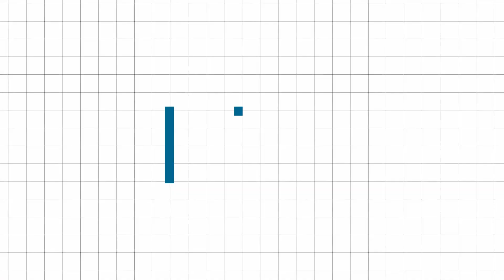Maurer - Midterms 2018: what should we expect from Russian hackers this time?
Tim MAURER, Co-Director and Fellow Cyber Policy Initiative, Carnegie Endowment for International Peace